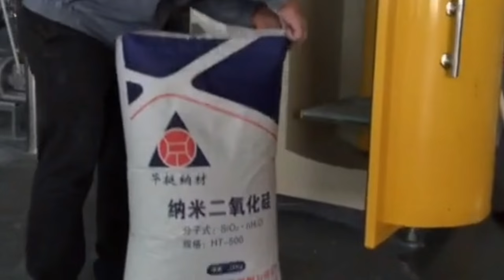Chemical product fertilizer packaging machinery vacuum packing equipment for Si02 化工原料真空包裝機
Fully automatic granule packaging machinery (hereinafter referred to as the packaging unit) is our company research for agricultural and food industry packaging and granular  material developed new packaging unit. The packaging unit has a high packaging capacity, easy maintenance, reliability, wide application and so on.
Use:
This machine is widely used in food, medicine, daily consumable, pesticide and some other special industry, and suitable to pack various kinds of granule like dryer, medicinal granule, beans and etc.
Technical parameters of basic parameter of YX series Chemical product fertilizer packaging machinery vacuum packing equipment for Si02 化工原料真空包裝機:
1. Packaging Materials: paper bag, woven bag (lined with PP/PE film),plastic bag(film thickness 0.2mm)
2.Bag size:（500～700）×（300～400）[L*W];
3.Packing speed: 10bags / minute (depending on packaging materials, bag size, etc.);
4.Accuacy :±10g
5. Air Source: Compressed Air 0.5 ~ 0.7Mpa;
6. Power: 3.0KW  380V±10%、50HZ;
7. Machine size (unit: mm): 5860 × 2500 × 4140 (L*W*H);
After-sales service on YX series Chemical product fertilizer packaging machinery vacuum packing equipment for Si02 化工原料真空包裝機:
UK Agent Office
69 Waterloo Road Manchester England M8 8FJ